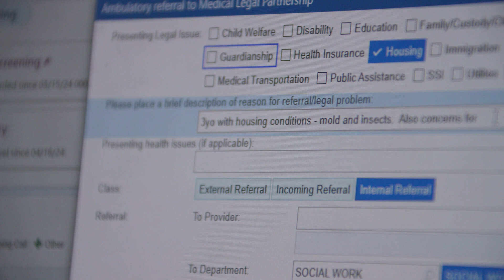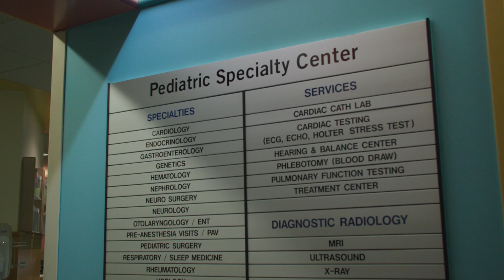2024 Connecticut's Hospital Community Service Award: Yale New Haven Hospital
The Connecticut Hospital Association (CHA) and the Connecticut Department of Public Health (DPH) have awarded Yale New Haven Hospital the 2024 Connecticut’s Hospital Community Service Award in recognition of their Medical-Legal Partnership Project.

The annual award, presented jointly by CHA and DPH, recognizes a Connecticut hospital or healthcare system that has made an outstanding contribution to its community.

Yale New Haven Hospital was presented with the prestigious award by DPH Commissioner Dr. Manisha Juthani at the 2024 CHA Annual Meeting that took place on June 13, 2024 at the Aqua Turf Club in Plantsville.